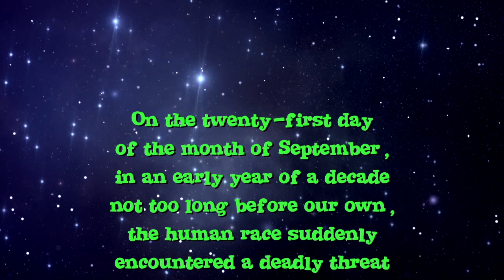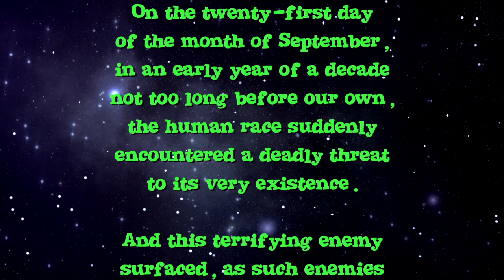"Little Shop of Horrors" Trailer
A promotional trailer for Contra Costa Musical Theatre's production of the musical "Little Shop of Horrors".

October 14th- November 13th, 2011 at the Lesher Center of the Arts in Walnut Creek, CA

Filmed & Edited By: Erik Scanlon